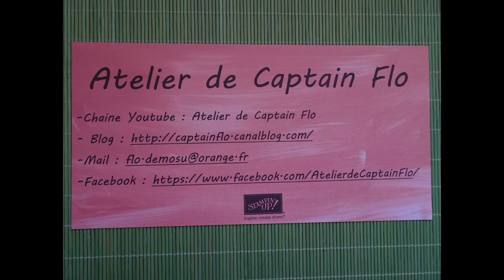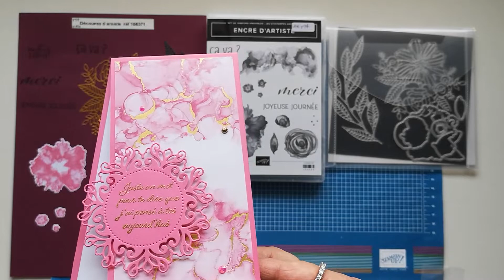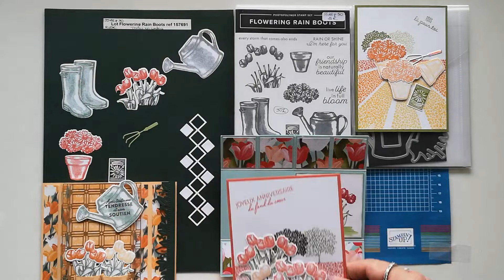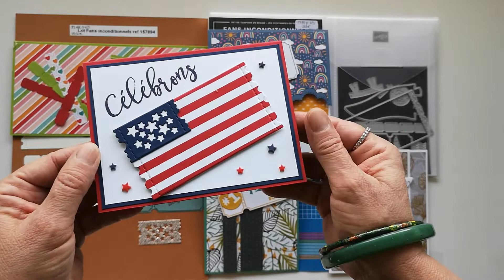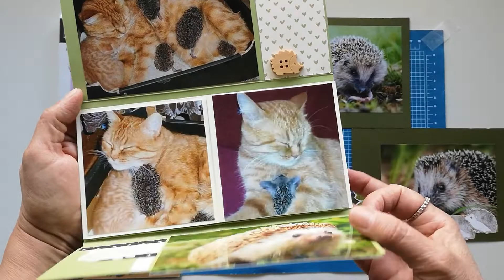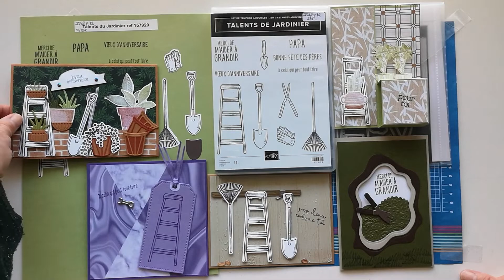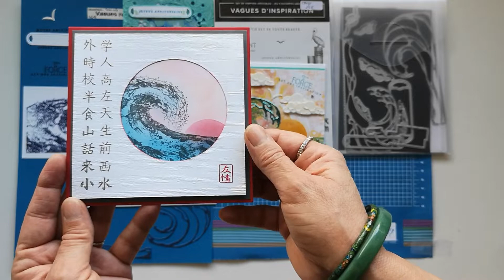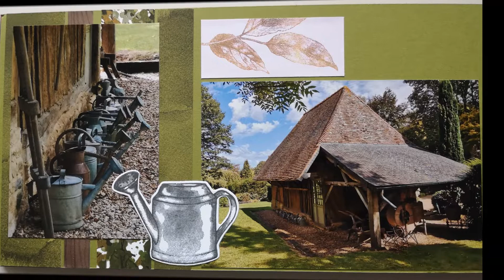VIDÉO PRESENTATION 6 LOTS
Présentation des Lots Encre d'artiste, Fans inconditionnels, Flowering rain boots, Talents du jardinier, Happy hedgehogs et Vague d'inspiration et toutes les créations réalisées avec ce matériel.